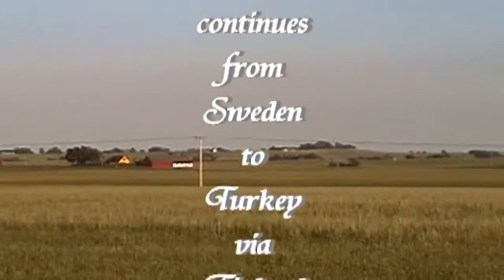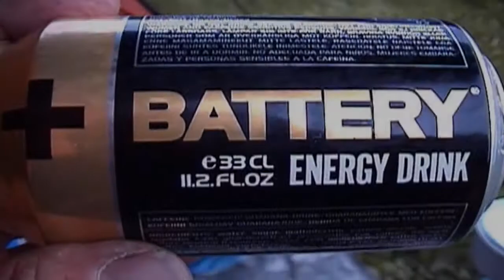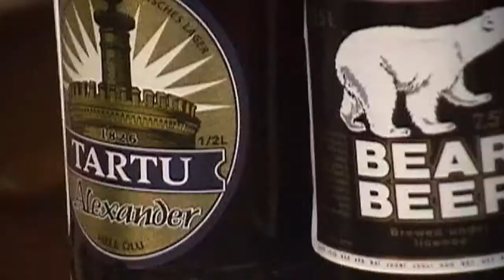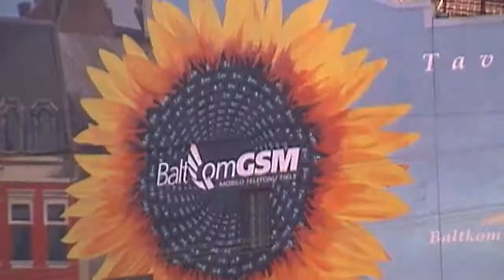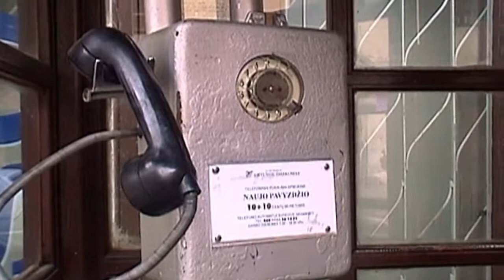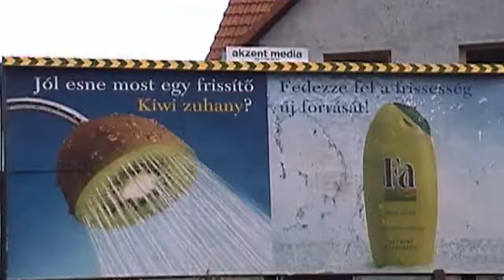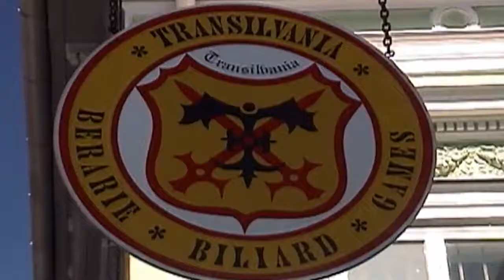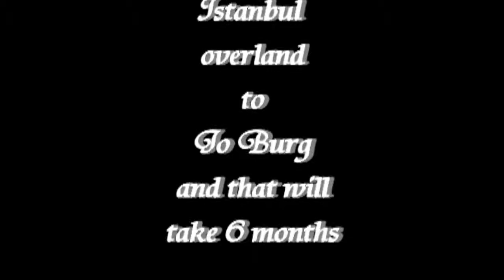Europe by Bicycle Part 2 Full Video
This is the complete Europe by Bicycle Part 2 covering from
Sweden, Finland, Estonia, Latvia, Lithuania, Poland, Slovakia,Hungary, Romania, Bulgaria down to Turkey.
The record company UMG has muted this video in some countries but you can watch it here
Europe by Bicycle Part 1:

Rob and Marys bicycle tour starts in Ireland but the bikes are bought and the gear is put together in the USA.
July 1997 Mary & Robert meet up in Ireland then cycle around there before heading off to Morocco in Jan 1998

1 hour and 15 minutes
Cycling Europe 1997/98